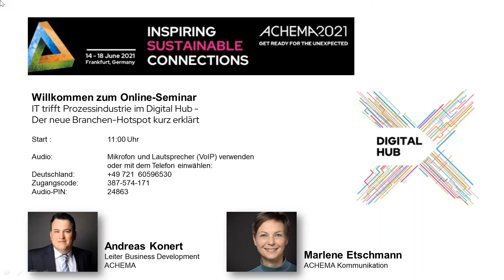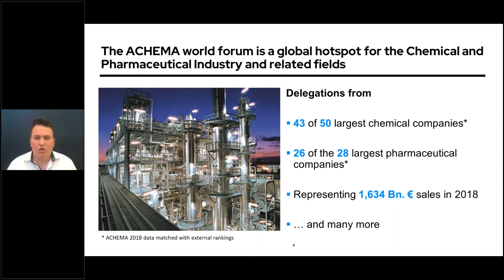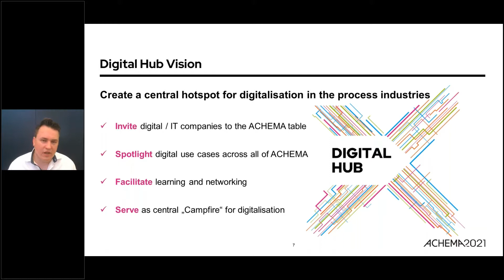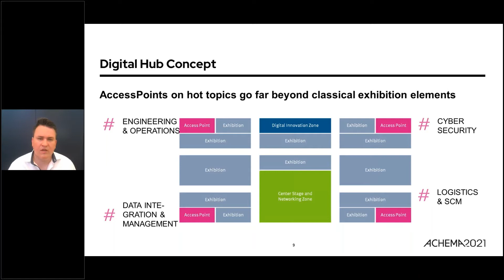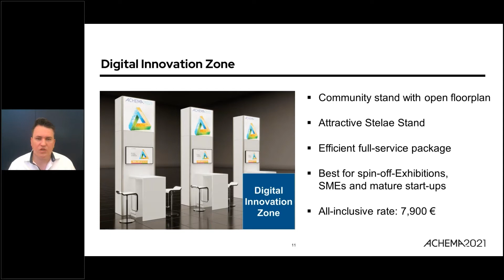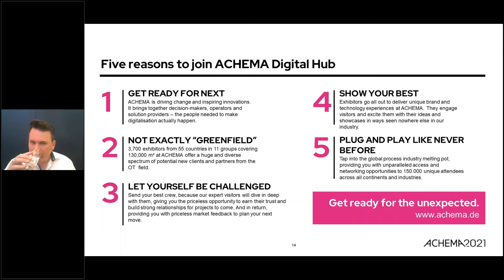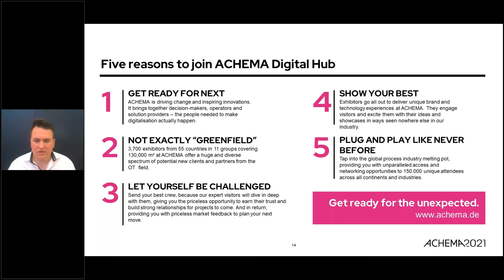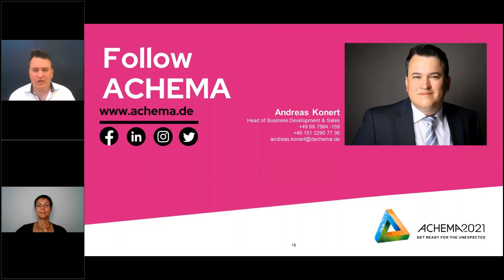Der Digital Hub auf der ACHEMA 2021 kurz erklärt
IT trifft Prozessindustrie - der Digital Hub wird der neue Branchen-Hotspot auf der ACHEMA 2021. Im Seminar erfahren Sie in 30 Minuten alles Wissenswerte darüber.